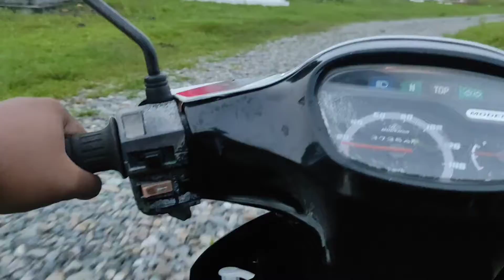kumpau. Memancing santai batu gadung guna sp